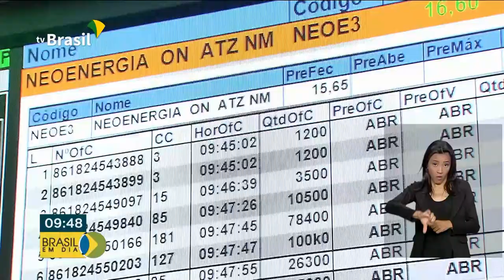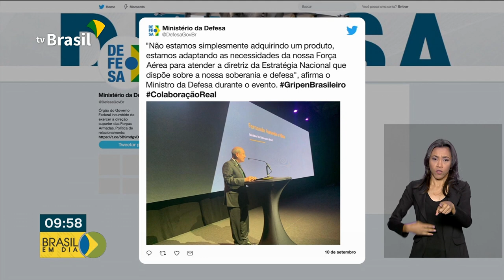Brasil em Dia - 11 de setembro de 2019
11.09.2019 - Confira as notícias desta quarta no Brasil em Dia